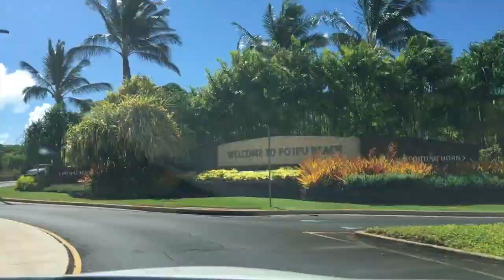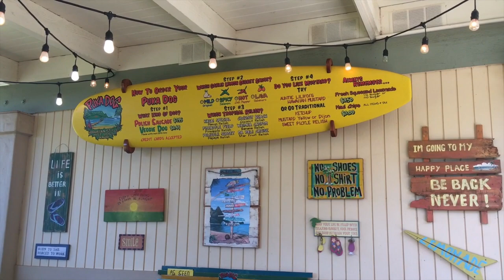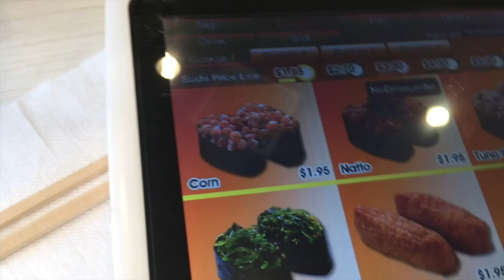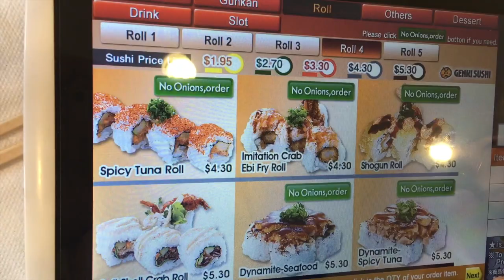We Try NATTO!! | VLOG (part1)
Im soo sorry I'm almost 2 days late. Life has been busy, and when I'm not busy I'm lazy. My Bad!

Its my day off and we got on an "adventure". Love Family

Alright now I'm going to sleep.
Fitness Channel